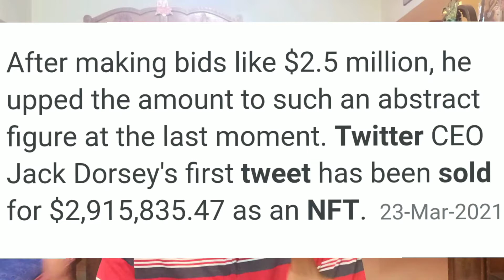NFTs/Cryptocurrency/Block Chain & Carbon Emission || Kannada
An NFT is a unique cryptocurrency token that can take the form of pretty much anything digital — art, a GIF, or even Twitter CEO Jack Dorsey’s first tweet. (For a more detailed look at what an NFT actually is, check out this breakdown.) There have been some initial estimates of how much power an NFT uses up and, consequently, how much planet-heating pollution that generates.

Take “Space Cat,” an NFT that’s basically a GIF of a cat in a rocket heading to the Moon. Space Cat’s carbon footprint is equivalent to an EU resident’s electricity usage for two months, according to the website cryptoart.wtf. That website used to let people click through the estimated greenhouse gas emissions associated with individual NFTs until creator Memo Akten took it down on March 12th. Akten, a digital artist, had analyzed 18,000 NFTs and found that the average NFT has a carbon footprint somewhat lower than Space Cat’s but still equivalent to more than a month’s worth of electricity for a person living in the EU. Those numbers were shocking to some people. But then Akten saw that the website had been used to wrongly attribute an NFT marketplace’s emissions to a single NFT. He took the site offline after he discovered that it “has been used as a tool for abuse and harassment,” according to a note posted on the site.